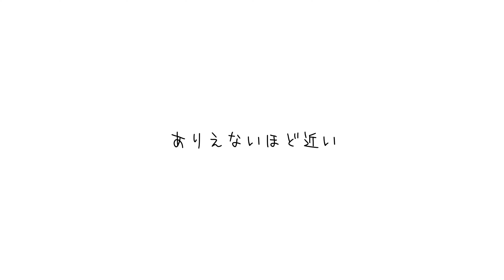ありえないほど近い / 知声【CeVIO Pro (仮) 】 - GAMBO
40作目。
夢を見てるみたい。

music / lyrics / illustration / movie ✳︎ GAMBO

夜一人で散歩しているときの物事を深く考えすぎてしまう感じや
楽しかったり寂しかったりする町の雰囲気を
音楽で再現できたらいいなと思い、つくりました。

①メインアカウント

Name: Incredibly Close
Vocalists:Chis-A【CeVIO Pro (α ver.) 】
Producers: GAMBO

夜が迎えに来て
また一日僕は歳をとった
何故か眠れずに
寝静まるベッドをそっと抜け出した

誰もいない市街地は
呼吸さえも忘れたかのようで
雲間からの月明かり
一人ぼっちの僕を見守る

君と遊んだ川
埋め立てられて今はもう無いんだ
今は工場になって
思い出はふっと消えたんだ

遠くに見える煙突が
白煙で月明かりを遮った
こんな風にしてぼんやりと
でも確かに姿を変えていった

もし全てが変わるのなら
僕だけでも覚えててあげたい
誰もみんな過ぎ去る中
存在した証を認めたい

公園の丘からは
君の家の屋根が見えたんだ
今はその場所に
君の家族は住んでいないんだ

生まれた日から誰しもが
終わりに向かって歩いて行くから
社交辞令も間に受けて
鼻歌でも歌って行こうよ

今夜はとても気分がいいなあ
起きてるのに夢を見てるみたい
星々も歌ってくれるから
苦しんだ日々もまるで嘘みたい

誰もが忘れ去ったとき
二度目の死が訪れるのならば
僕は記憶に刻みたいんだ
時が尽きるまで君を守りたい

僕のつくった曲

最近気になった曲

・[Official] シニガミちゃんは偏食家 / cosMo＠暴走P feat.音街ウナ
・Orangestar - ノクティルーカ (feat. IA) Music Video
・異星にいこうね / いよわ feat.星界（Take you to an alien / Iyowa feat.星界）
・いっせーのーで / 花譜 feat. 可不(KAFU)【音楽的同位体可不】
・絶対敵対メチャキライヤー - ミクと可不